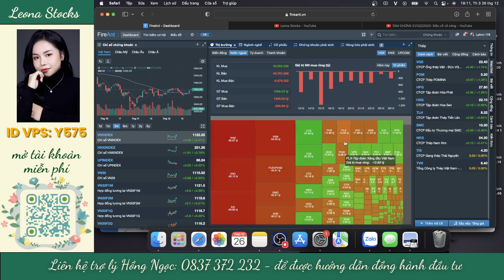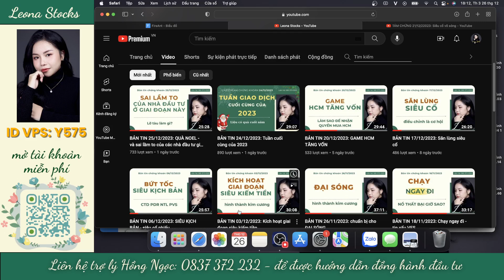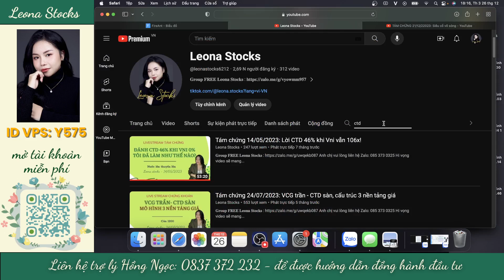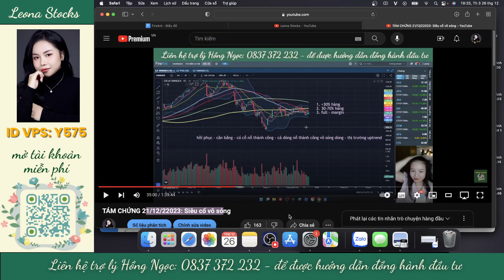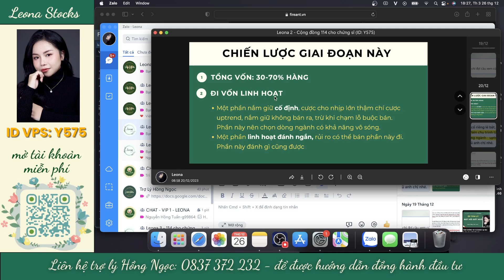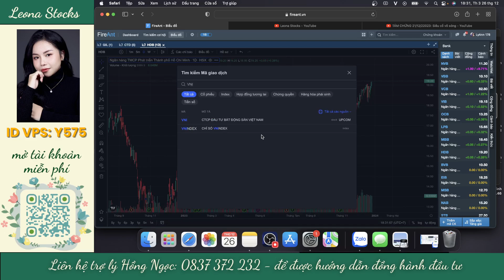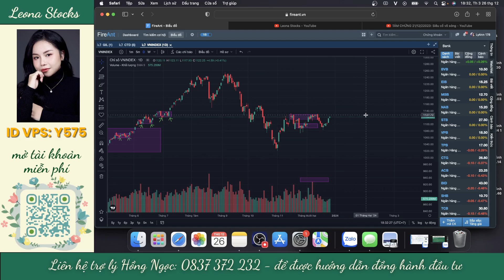BẢN TIN 26/12/2023: SIÊU CỔ - Tiên tri về thị trường 2024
𝐆𝐫𝐨𝐮𝐩 𝐅𝐑𝐄𝐄 𝐋𝐞𝐨𝐧𝐚 𝐒𝐭𝐨𝐜𝐤𝐬 : 𝐡𝐭𝐭𝐩𝐬://𝐳𝐚𝐥𝐨.𝐦𝐞/𝐠/𝐯𝐲𝐨𝐰𝐦𝐦𝟗𝟓𝟕
Hi vọng video sẽ mang tới đến quý anh chị nhà đầu tư những thông tin giá trị và bổ ích.
★ Để đồng hành cùng Leona Stocks tại tư vấn VIP( Nhận bản tin thị trường, tư vấn chiến lược)

★ Để mở tài khoản chứng khoán miễn phí do Apv Stocks quản lý:
(ID Y575 - Nguyễn Thị Lan Anh)

★☆★ Miễn trừ trách nhiệm : Mọi phân tích và dự báo đều dựa trên cơ sở phân tích và góc nhìn, hiểu biết của tác giả. Nhà đầu tư tham khảo và cân nhắc kỹ trước khi đưa ra quyết định đầu tư cho chính mình.